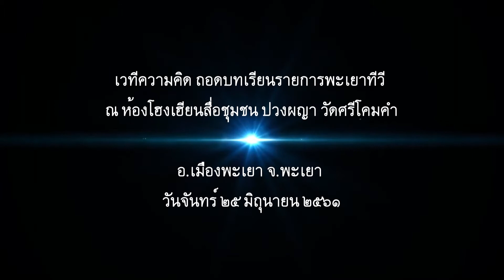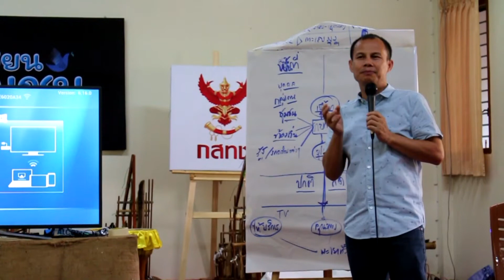เวทีความคิด ถอดบทเรียนรายการพะเยาทีวี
เวทีความคิด ถอดบทเรียนรายการพะเยาทีวี ณ ห้องโฮงเฮียนสื่อมวลชน ปวงผญา วัดศรีโคมคำ อ.เมืองพะเยา จ.พะเยา เพื่อพัฒนาและปรับปรุงรายการให้เป็นที่ต้องการของประชาชนชาวพะเยา เมืีอวันจันทร์ 25 มิย.2561